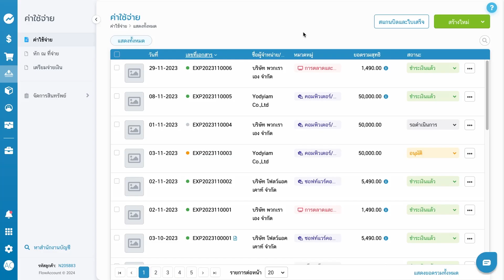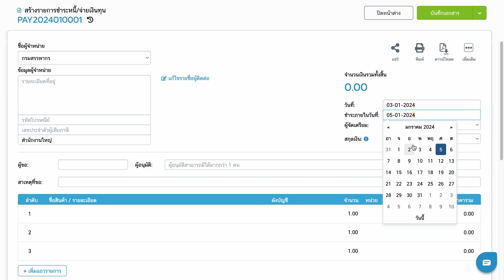บันทึกหนี้สิน และบันทึกชำระทุนจดทะเบียนได้แล้ว | สอนใช้งาน FlowAccount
ต่อไปนี้ หากต้องการบันทึก หนี้สิน หรือ ส่วนของผู้ถือหุ้น ก็บันทึกได้เลยง่ายๆ ที่เมนูค่าใช้จ่ายหรือเมนูเตรียมจ่าย ไม่ว่าจะเป็น
✅ เงินสำรองจ่าย
✅ ค่าน้ำ ค่าไฟ ค้างจ่าย
✅ ภาษีหัก ณ ที่จ่าย
✅ ประกันสังคมรอนำส่ง
✅ ทุนจดทะเบียน

และอื่นๆ อีกมากมาย ก็บันทึกได้ง่ายๆ กดชำระเงินก็กลับขาบัญชีให้อัตโนมัติ เข้าเมนูค่าใช้จ่ายแล้วบันทึกกันเลย

LINE: @flowaccount
Live Chat ในระบบ FlowAccount